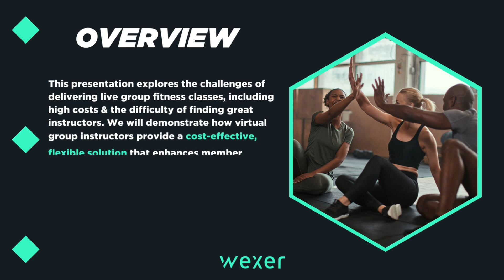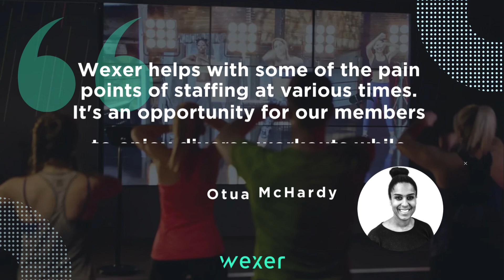Overcoming Instructor Challenges With Virtual Group Fitness Classes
This presentation explores the challenges of delivering live group fitness classes, including high costs & the difficulty of finding great instructors. We will demonstrate how virtual group instructors provide a cost-effective, flexible solution that enhances member satisfaction & optimizes facility operations.

Discover how integrating Wexer can transform your group exercise offerings & improve your bottom line.